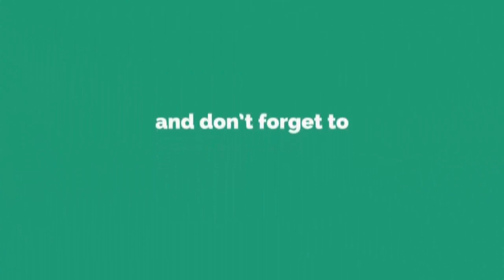JKUAT VS Eldonets, Highlights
Ladies 2019 Highlights